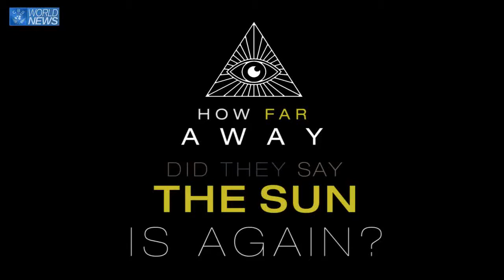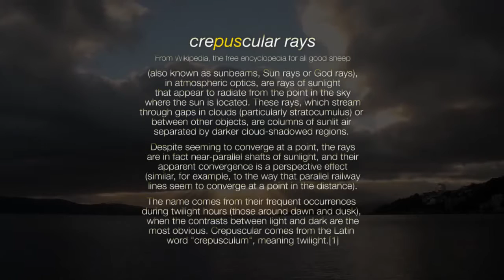CRSWN10 -Crepuscular Rays Point To Close Sun [FLAT EARTH]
I'm almost certain I've found definitive proof that "crepuscular rays" (those sun rays that shoot through clouds) are not parallel or a light aberration / optical illusion, and do in fact point directly (literally) at a small, close sun.